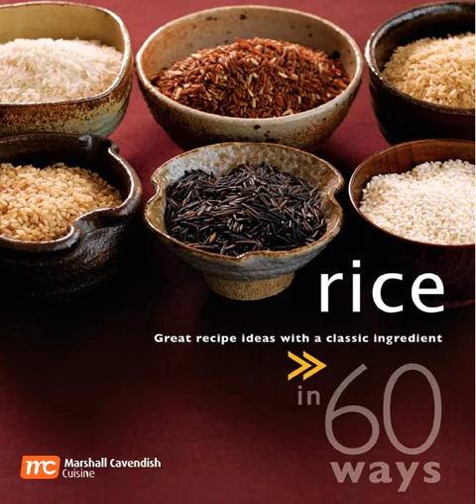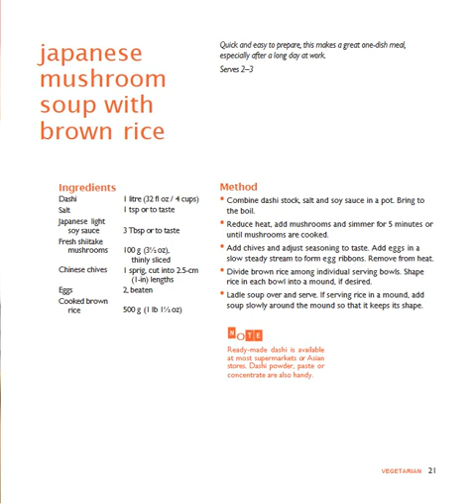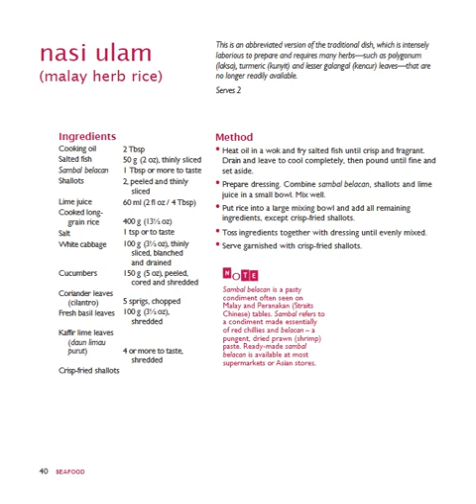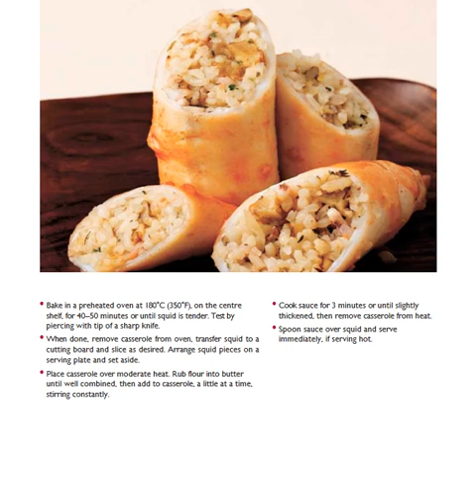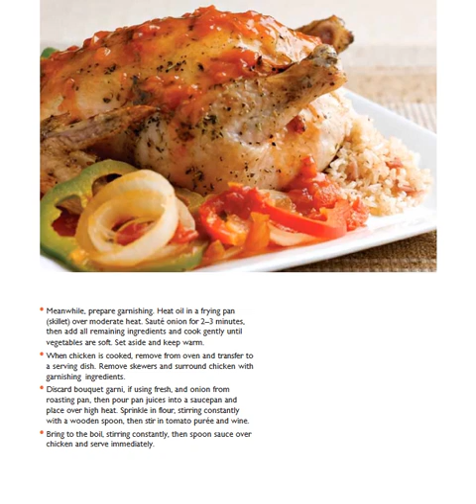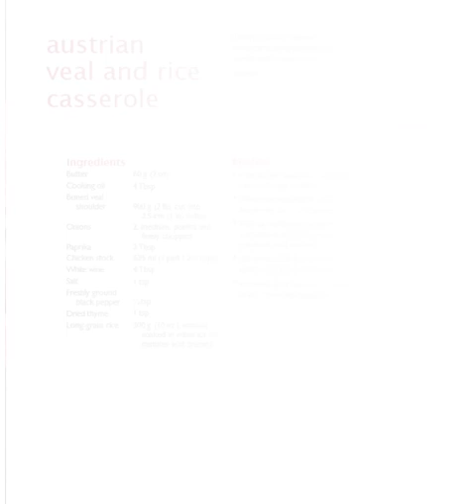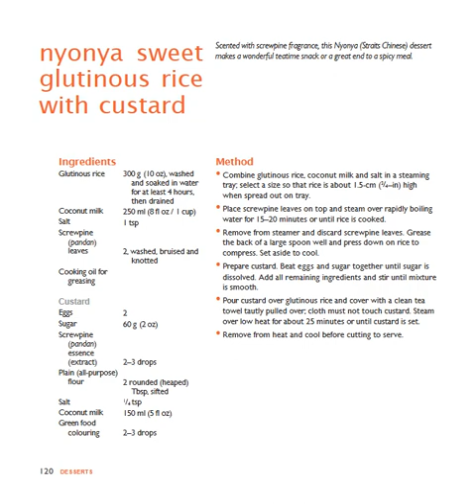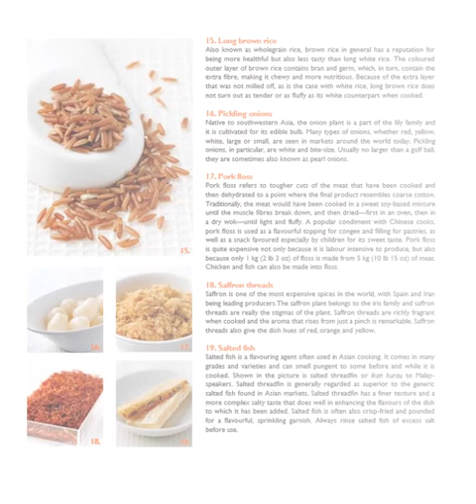60 Ways Rice Great Recipe Ideas with a Classic Ingredient